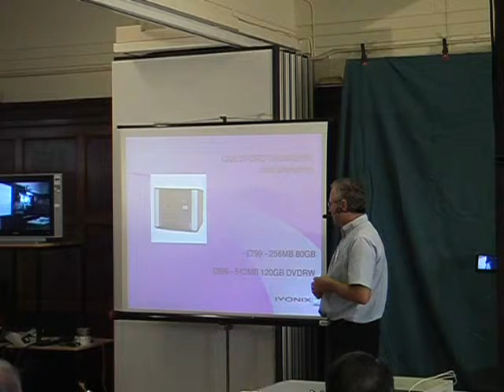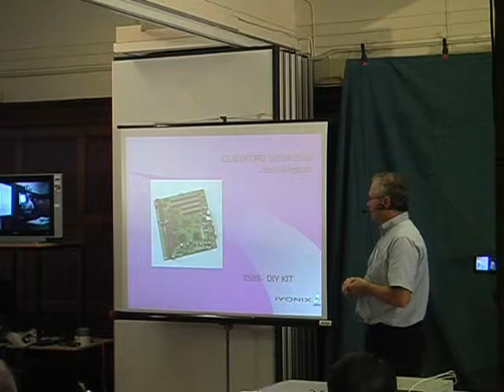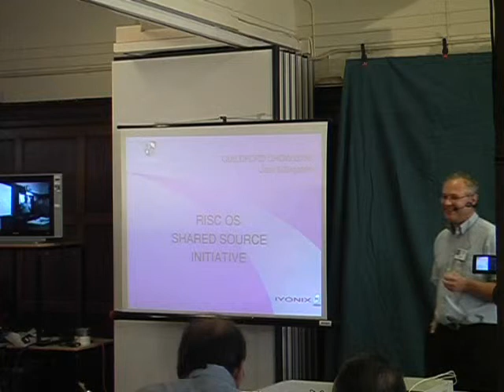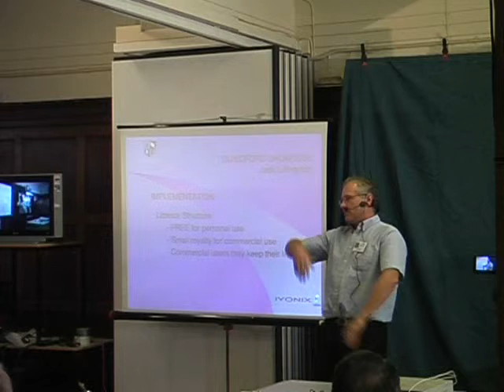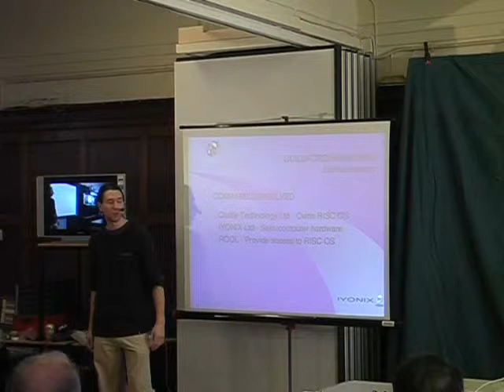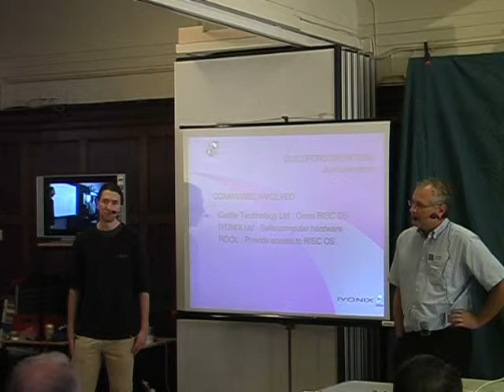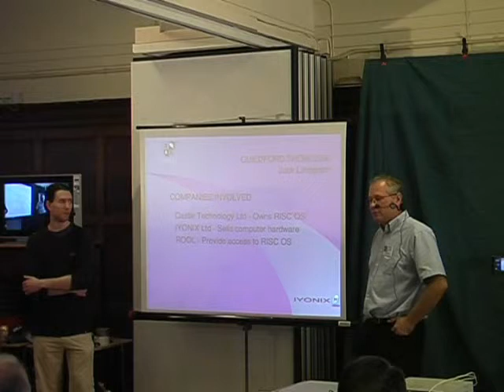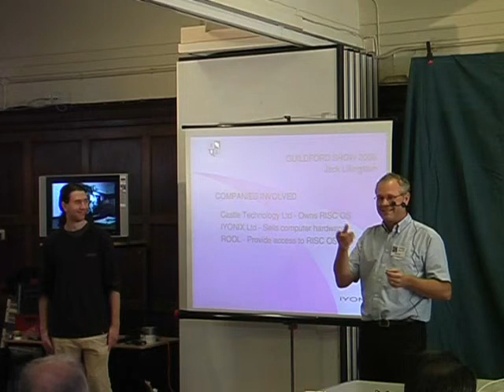RISC OS SEShow - Castle Talk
The Castle/RISC OS Open presentation at the 2006 SE RISC OS show

Leo White